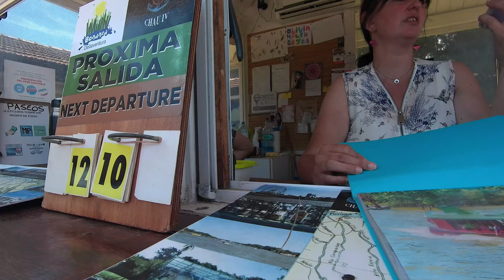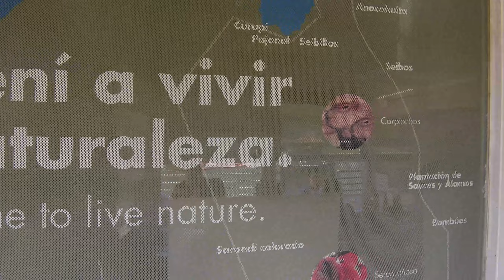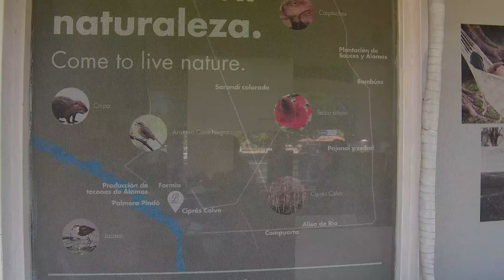River station (MANDATORY STOP BEFORE THE TOUR) - EL TIGRE BUENOS AIRES ARGENTINA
✅ 10 DATOS CURIOSOS DEL TIGRE ✅

1. El tigre es una ciudad portuaria ubicada a unos 30 km al norte de Buenos Aires, Argentina.
2. El nombre de Tigre proviene de una isla cercana a la ciudad llamada Isla de los Tigres, por la presencia de tigres de río en la zona.
3. El Tigre es uno de los principales destinos turísticos de la provincia de Buenos Aires, ofreciendo opciones para practicar diferentes deportes acuáticos como canotaje, kayak, windsurf y vela.
4. El Tigre cuenta con una importante colonia de artistas, lo que ha contribuido a convertirlo en un destino tan atractivo para los turistas.
5. El Tigre es famoso por sus numerosos ríos y canales, que forman el complejo sistema de ríos Delta.
6. La ciudad es el hogar de la importante Universidad de San Isidro, fundada en el siglo XIX.
7. El Tigre es conocido por sus numerosos mercados artesanales, donde se pueden encontrar todo tipo de productos hechos a mano.
8. El Puerto de Tigre es uno de los principales puertos fluviales del país, y el más grande de Sudamérica.
9. El Tigre se encuentra a una distancia de tan sólo 30 km de Buenos Aires, lo que hace de él un destino turístico muy accesible.
10. La ciudad es famosa por sus numerosos parques y jardines, entre los que se destacan el Parque de la Costa, el Parque España y el Parque de los Patos.